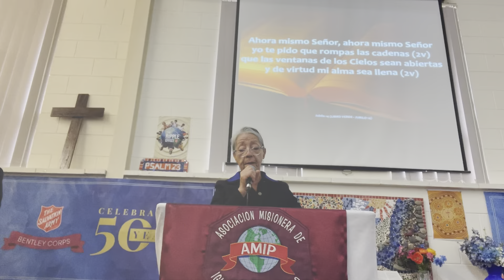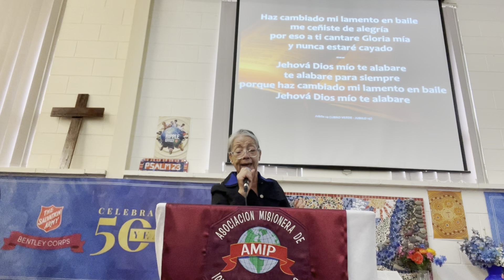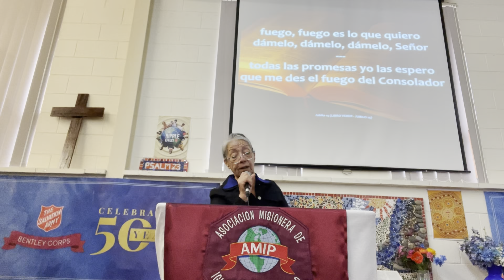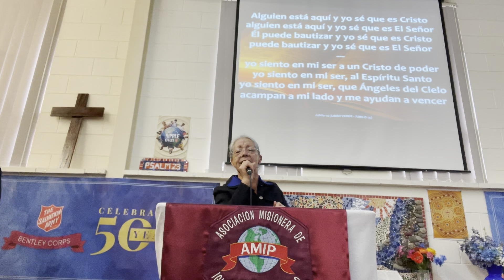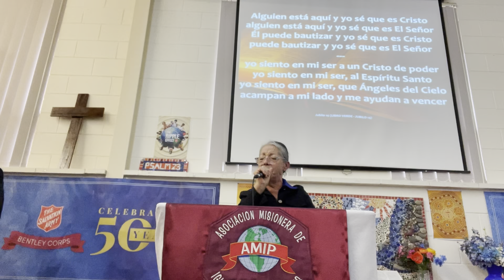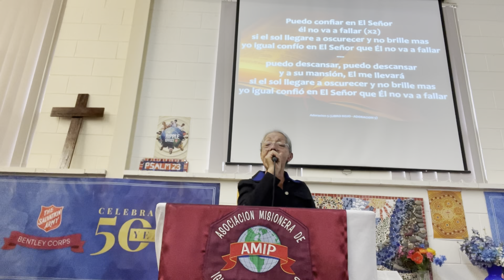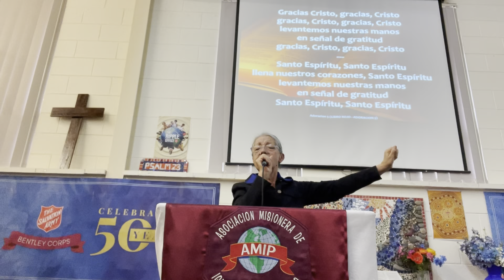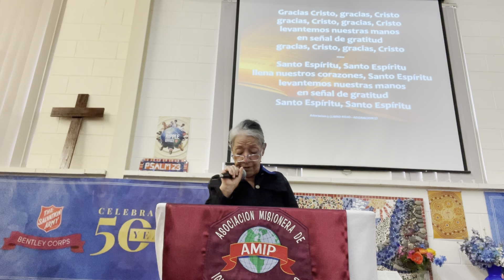Alabanzas 27 Mar 2022